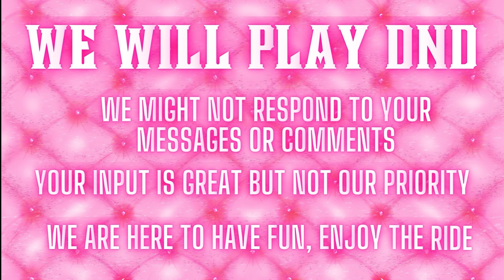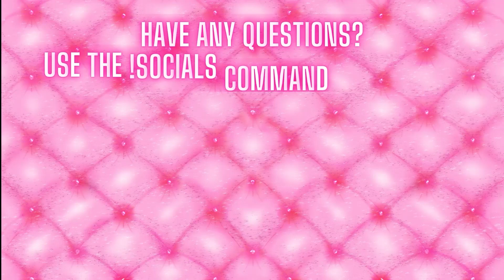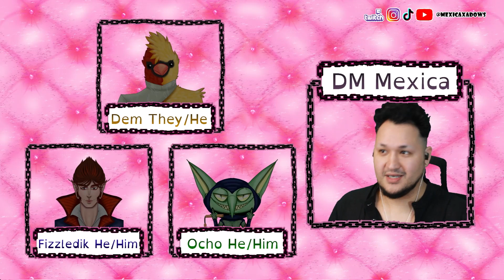DRAGAS AND DRAGONS S1 EP09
This is my Twitch VOD of our dungeon and dragons Mondays on stream.
 @Giddy_Giraffe  's Blood Hazel
Syd